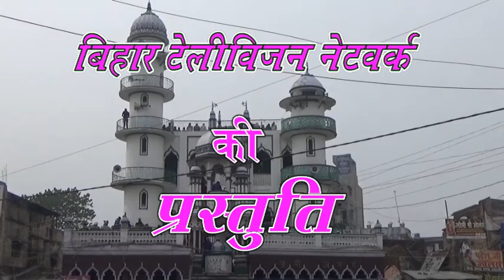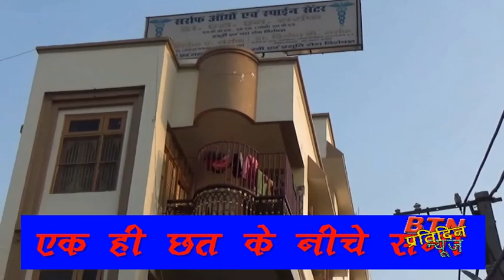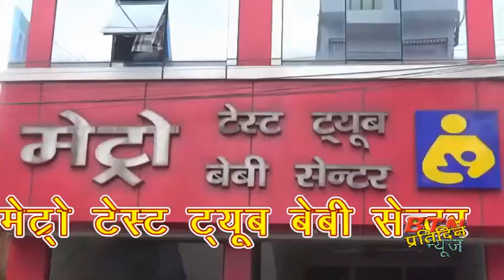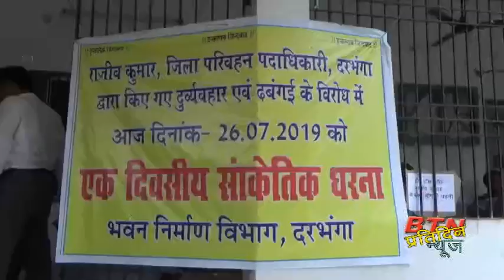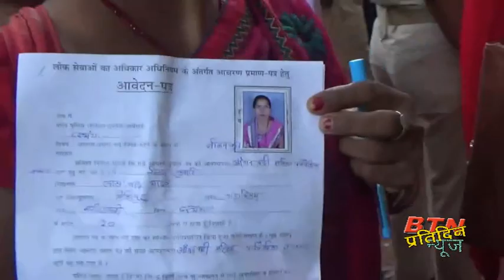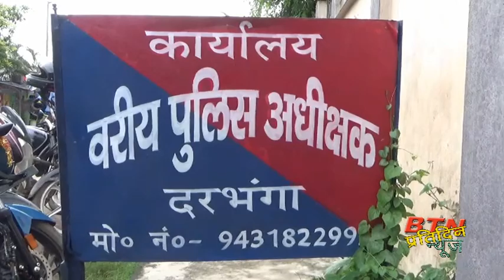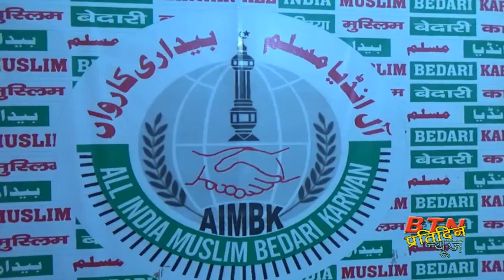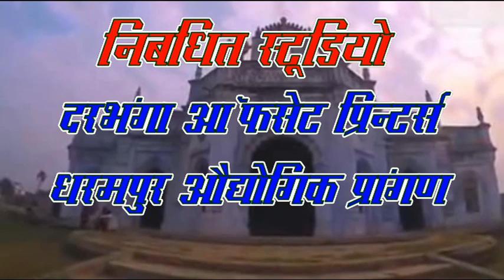btnnewsdarbhanga 26July 2019